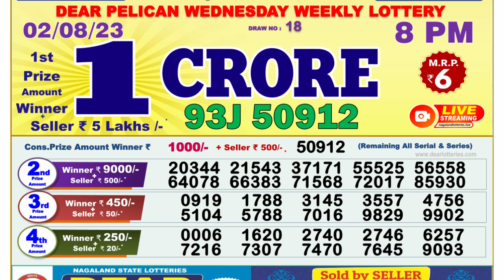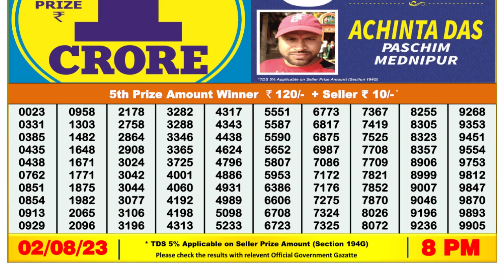🔴Dear Lottery Sambad Live 8pm today 02.08.23 Nagaland State Lottery Result